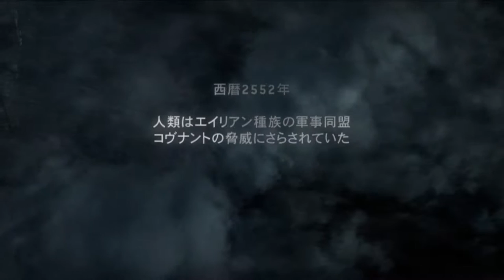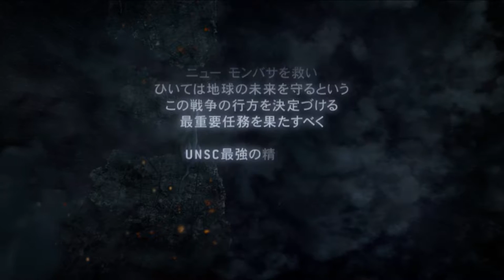Halo 3: ODST 日本語吹き替え版 プレイ動画パート1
ミッション1：「軌道降下」
地獄へ、降下準備を。

西暦2552年。人類は、エイリアン種族の軍事同盟「コヴナント」の脅威にさらされていた。銀河全域に広がった人類のコロニーが次々に陥落していく中、最重要機密とされてきた地球の座標が、ついに敵の知る所となる。そして、人類の防衛線を突破した「コヴナント」は、アフリカの都市ニューモンバサへの侵攻を開始。

伝説の戦士「マスターチーフ」達がコヴナント指導者の一人「悔恨の預言者」を捕獲し侵攻の理由を聞き出す作戦を開始する中、国連宇宙司令部(UNSC) の別戦艦では預言者の旗艦を襲撃するため、「軌道降下特殊部隊(ODST)」が投入されようとしていた・・・。

今作はマスターチーフではなく、UNSCの特殊部隊「ODST」の隊員を主役にしたスピンオフ（外伝）となっています。
強化人間であるスパルタンと違い、生身の人間が主人公という事でマスターチーフより弱く設定されていたり、モンバサ市街を自由に探索できるオープンワールド要素（そこまで広くないけど）があるなど、少々毛色の違った作風になっている。

降下ポッドでの降下シーンはかっこよくて燃えますね～
タイトルにhalo3とついてますが、時系列的には2と3の間のストーリーです。最初の降下シーンでは、良く見るとチーフ達が乗っているアンバークラッドがちゃんと映ってる！

―HALO 解説―
当初はHALO3:Reconというタイトルで開発されていた。
元々はhalo3の追加コンテンツとして企画されたものだったが、新たにファイアファイトモード（いわゆるサバイバルモード）が追加され、ソフト単体に変更してリリースされた。
ちなみにODSTのリマスター版は『Halo: TMCC』のマッチメイキング障害へのお詫びとして急遽追加されたもの。

【ルーキー】
昼寝好きな本作の主人公。階級は上等兵。
第26海兵遠征軍の強襲部隊からODSTに転属してきたFNG（新入り）。
所属していた第26海兵遠征軍の強襲部隊はシグナスのニューエルサレムで半壊滅している。

マスターチーフ同様に口数が少なく、言葉より行動で示すタイプ。ジャンプしたときの、掛け声など以外一言も喋らないFPSにありがちな無口系主人公である。

日本語吹き替えキャスト：
エドワード･バック：高橋研二
ヴェロニカ・"デア"大尉：沢海陽子
テイラー・H・マイルズ（ダッチ）：園部好徳
コージョ・アグ（ロミオ）：櫛田泰道 or 四宮豪 or 梯篤司
マイケル・クレスポ（ミッキー）：石上裕一
ジョンソン上級曹長：廣田行生
ダッチとロミオはサンプルボイス等を聞いての予想なので、間違ってるかもしれません（一部セリフは3からの使いまわしなので、halo3の説明書に載っている声優の誰かなのは確実）